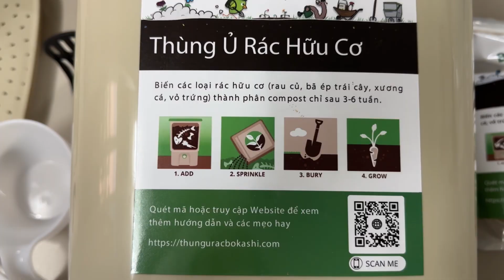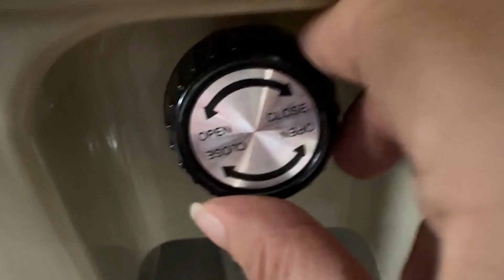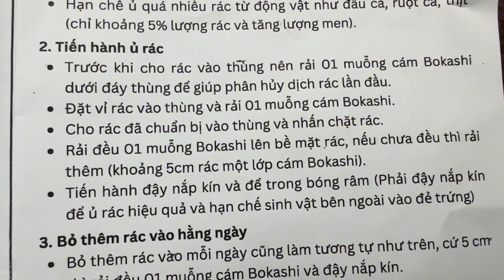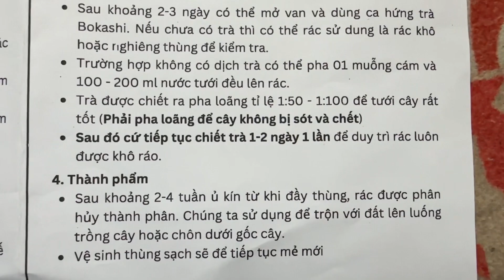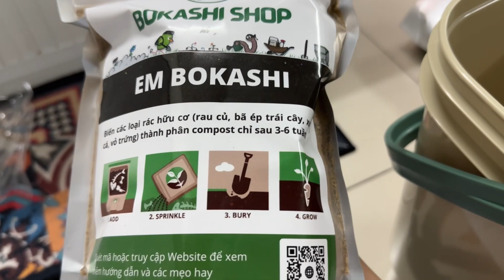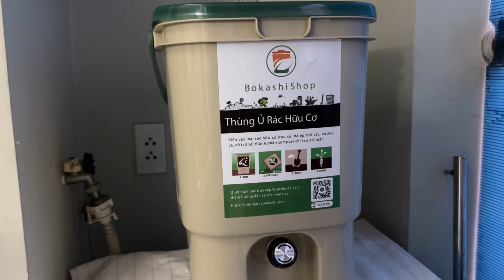Cách làm phân ủ tại nhà / tập 1: cách làm phân bón BOKASHI tại nhà từ a tới z/ Bokashi Compost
Ủ phân hữu cơ tại nhà đang là một xu hướng ngày nay được các hộ gia đình sử dụng, vì nó không những làm giảm lượng rác thải sinh hoạt hằng ngày của các hộ gia đình thải ra làm ô nhiễm môi trường còn có tác dụng cải tạo đất, cung cấp chất dinh dưỡng cho cây trồng. Khác với loại ủ phân thông thường gây ra mùi hôi thối, rất khó áp dụng cho các hộ gia đình ở thành thị, hiện nay nhiều người đã học theo người nhật cách ủ phân gọi là bokashi sẽ giúp ủ phân nhưng không gây ra mùi hôi thối.
Bokashi là từ viết tắt củ chất hữu cơ lên men, chỉ cách ủ phân hữu cơ không gây ra mùi khó chịu. Họ sẽ dùng một loại chế phẩm sinh học từ các vi sinh vật lên men, cám gạo và trấu để lót dưới đáy thùng ủ+ phủ trên mặt rác sau đó đem rác đã nén chặt vào một thùng kín để ủ rác, rác sau khi ủ sẽ cho dạng phân lỏng như nước dùng để tưới cây và phân rắn dùng để trộn với đất trồng nhằm cải tạo đất và cung cấp dinh dưỡng cho cây trồng.
Ở tập 1 pandahan nguyễn sẽ hướng dẫn mọi người cách sử dụng thùng bokashi cũng như các bước đúng và đầy đủ để có thể ủ được một mẻ phân xanh đạt tiêu chuẩn
Tập 2: sẽ là cách sủ dụng chế phẩm của phương pháp ủ phân bokashi (thực hành và kết quả sau khi sử dụng)
Tập 3: cách tự làm cám bokashi tại nhà
Link mua sản phẩm: